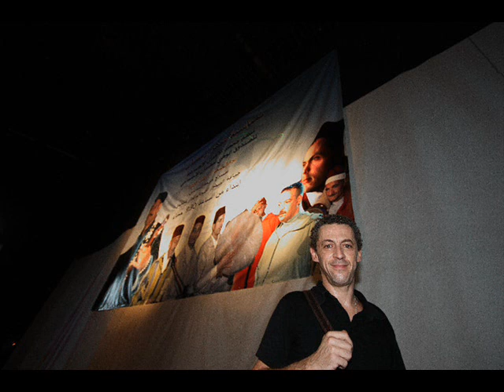karim Ziad - jamangaro- album chabiba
gnawa gnaoua maghrébin algérien marocain jazz fusion